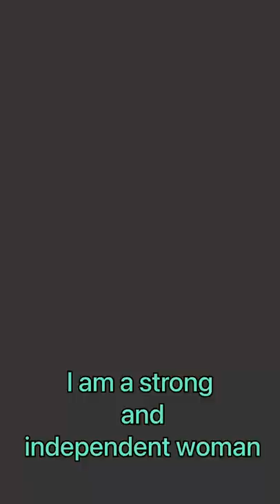A woman should be able to do everything !!! Including mowing the grass)))